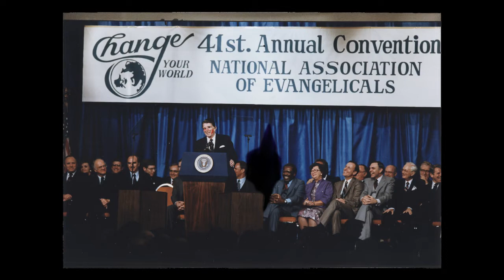SCP-2926 Image Corrector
"SCP-2926's outputs have cognitohazardous properties depending on which judgment is selected..."

Further Reading

Images (Credit, License, Link)

The remaining images are Public Domain. Edits by yours truly.